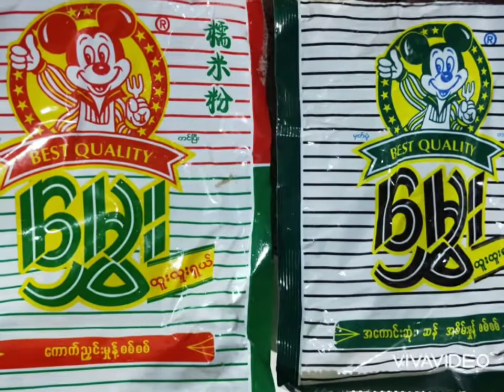မန်းလေးပဲကြော်/အနယ်ကြော်/ပဲမုန့်ကြော်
Potato Chip
Hand craft
Cooking
Tayartaw